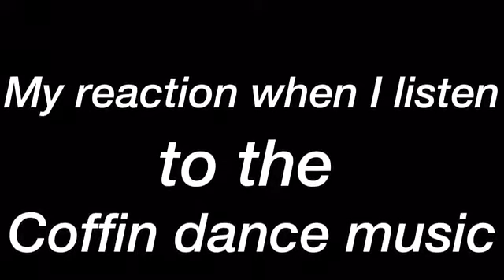My reaction when I listen to the coffin dance music meme